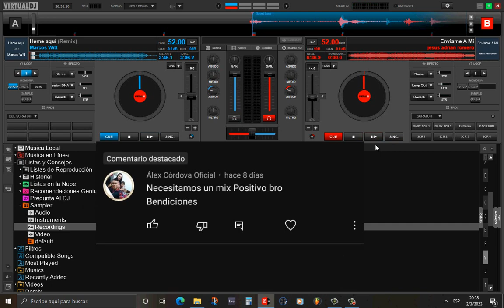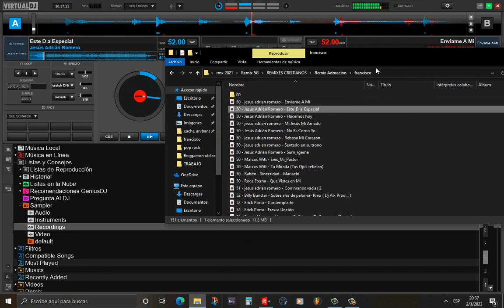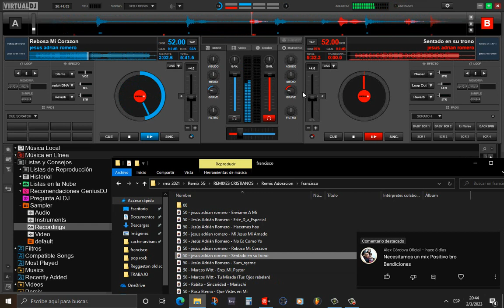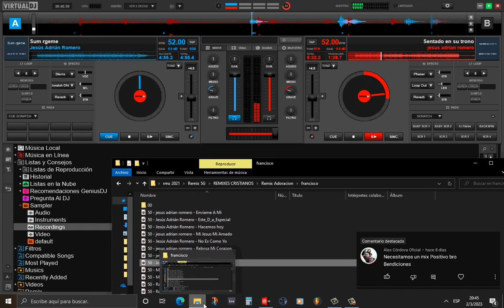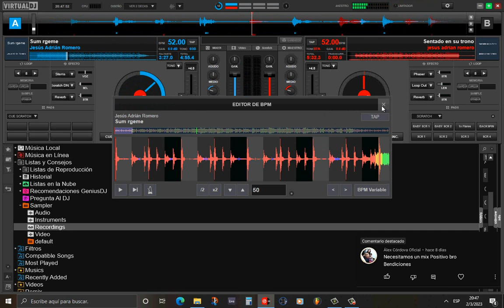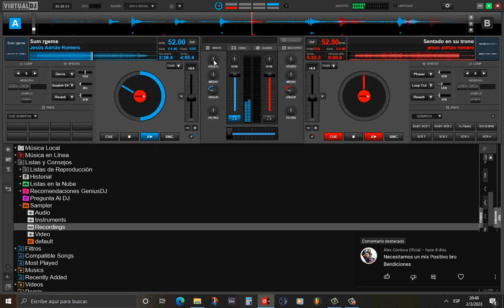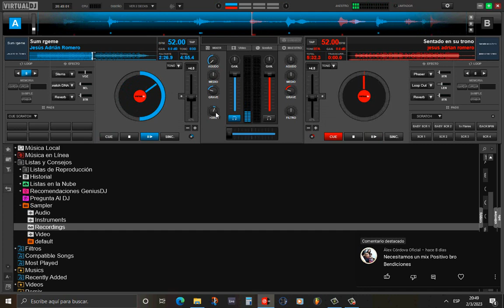Mix positivo (mezclando en vivo) DJ alx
mixes y remixes cristianos ala orden 😎

más de 600